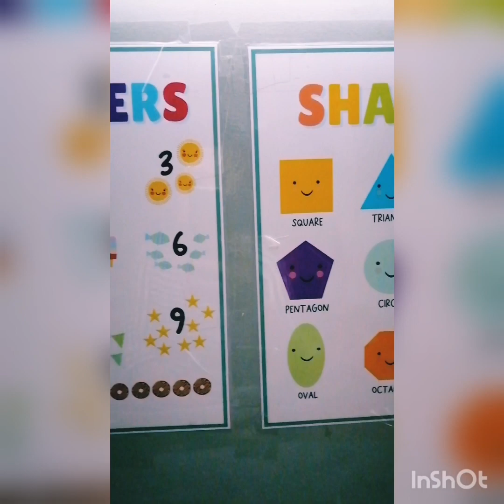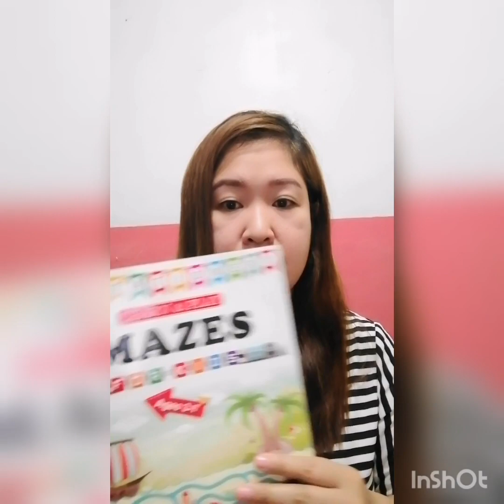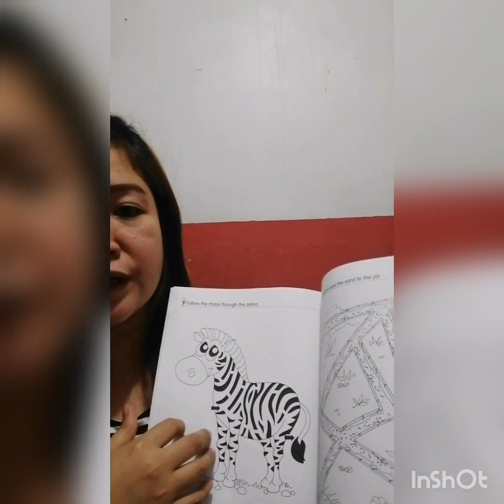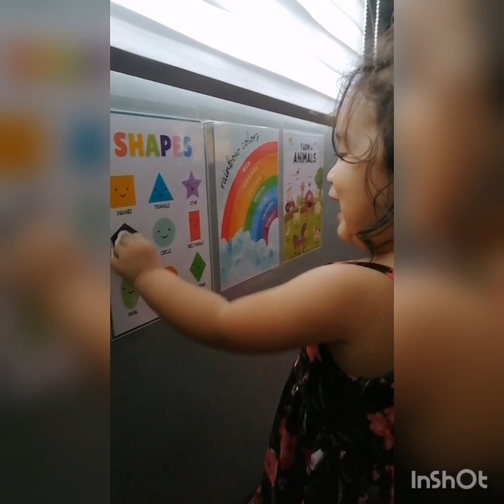Educational Stuffs for Kids|Shopee Items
Musician: Philip E Morris

Musician: LiQWYD

Musician: @iksonmusic